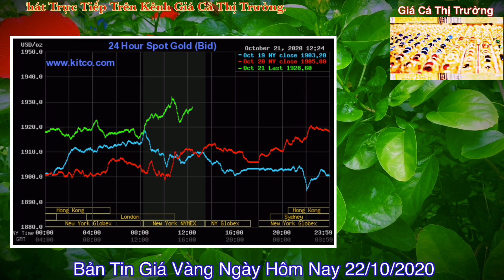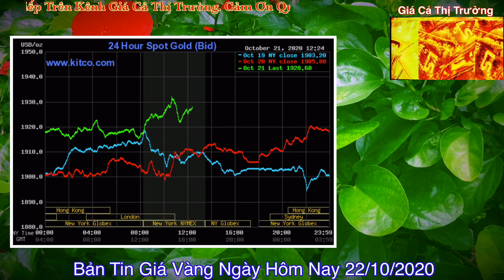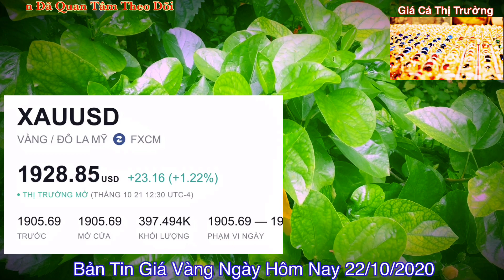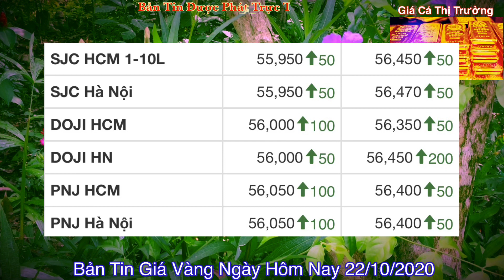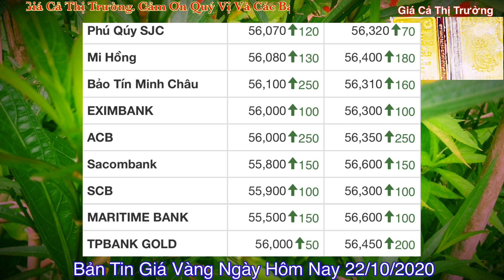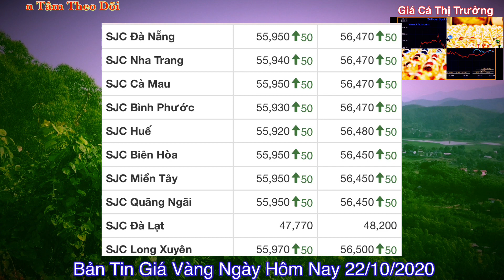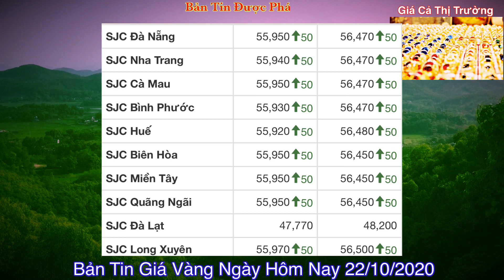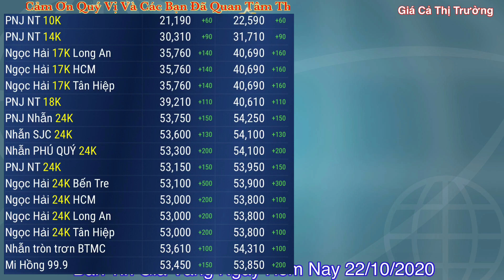Giá vàng hôm nay 9999 ngày 22/10 | VÀNG TĂNG PHI MÃ || Bảng Giá Vàng SJC 9999 24K 18K 14K 10K